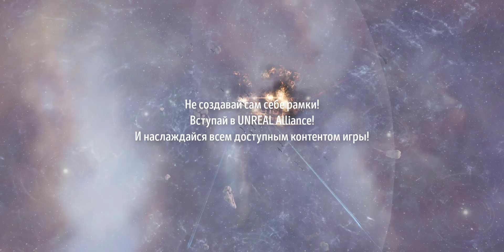Eve Online: UNREAL Alliance trailer 2020